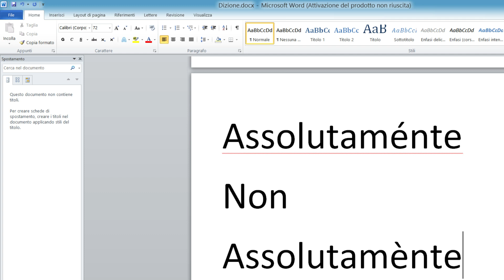Dizione: Assolutamente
Girato il 12 novembre 2016.